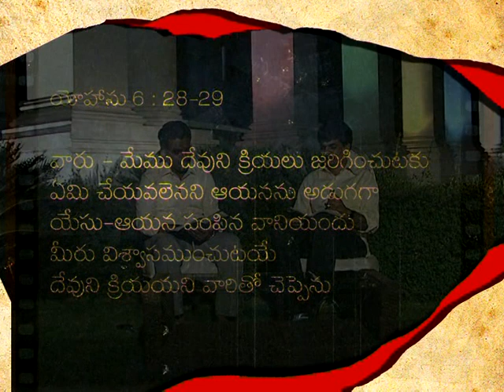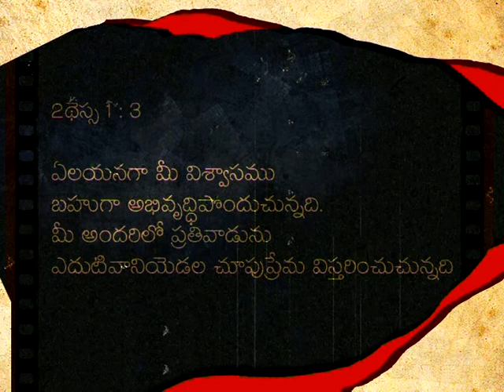Bro. Anil Kumar - TV Message Ashirvada Suvartha Jayabheri #15712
Ashirvada Suvartha Jayabheri
Hello, Welcome to another episode of Ashirvada Suvartha Jayabheri. Today Bro. Anil Kumar has compiling message for you that bound to challenge you to step out to do great things for God that you never thought even possible, you gona feel the presence of God right now. Where you are listening to this anointed message. God bless you!